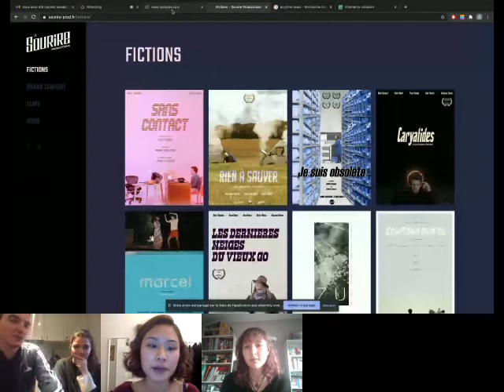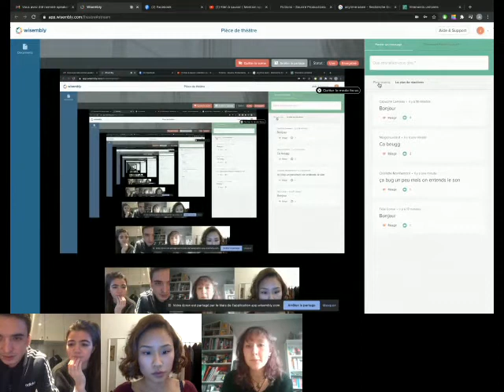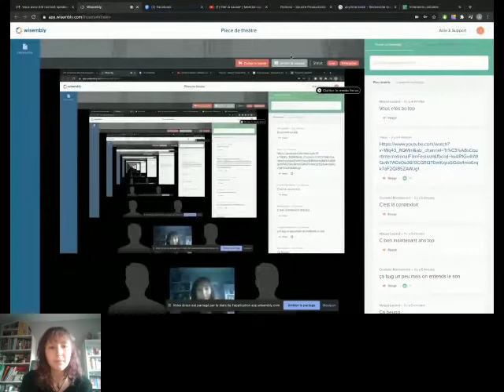Conférence - Pièce de théâtre - 18/02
Le replay de la conférence "Pièce de Théâtre" organisé par l'association Bureau des arts en compagnie de Félicie qui est comédienne et Julien qui  lui est metteur en scène.

Parce que chaque étudiant est unique, Paris School of Business propose un parcours agile au sein duquel chacun devient coauteur de sa formation, et permet d'allier le business à la créativité.

Paris School of Business propose 16 spécialisations en Master 1 et Master 2. ainsi qu'un cursus 100% en anglais. Paris School of Business est une école de commerce à grade Master, délivrant un diplôme bac+5 visé par l'Etat et faisant partie de la Conférence des Grandes Ecoles.